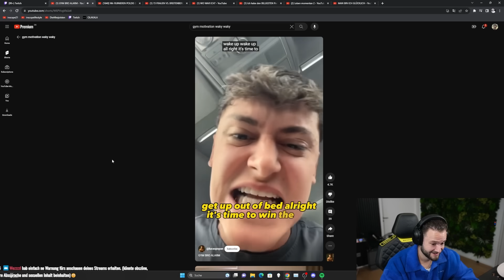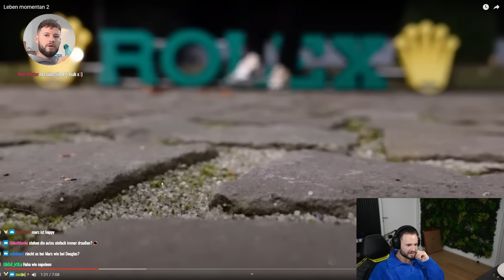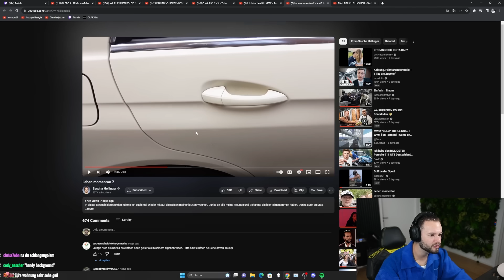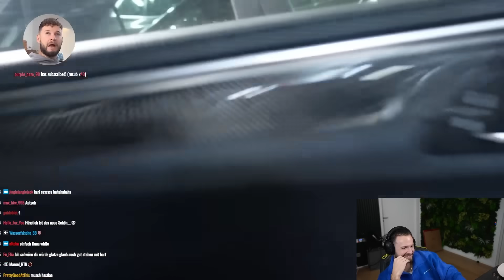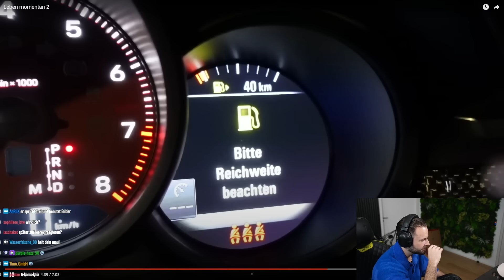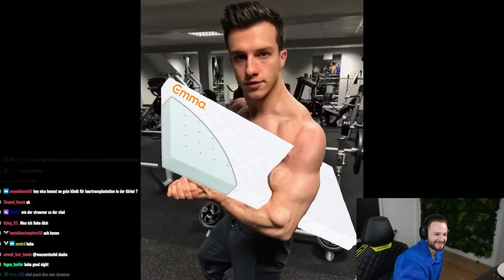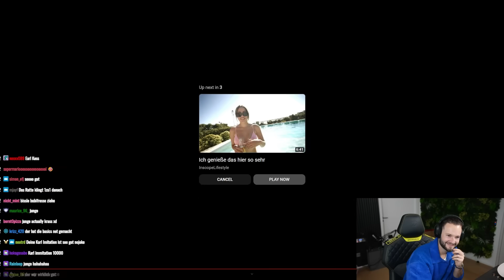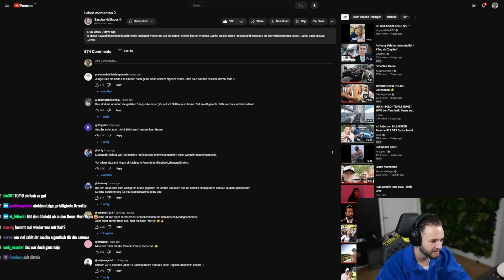Was macht der Trottel in deinem Video Sascha?! 😂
📲Lade dir die MCI Fitness App runter und spare 20€ mit dem Code LAZO20: - link - (Werbung) MCI App
🚩Original Video von: @SaschaHellinger